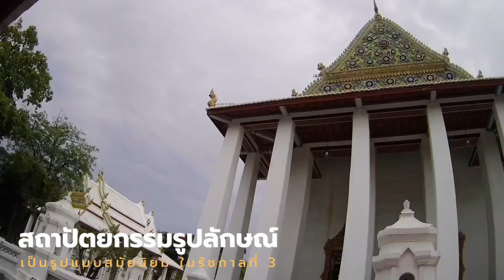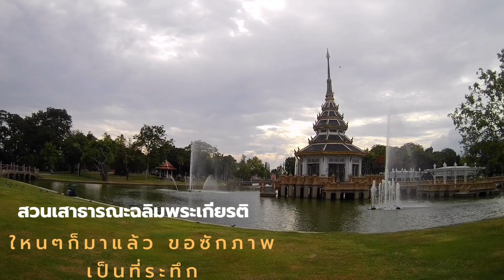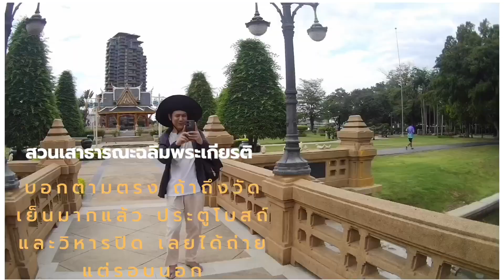วัดเฉลิมพระเกียรติวรวิหาร | ชมอุทยาน ร. 3 | มาไม่ทันเวลาประตูโบสถ์วิหารปิดหมดแล้ว | อดชมภายใน